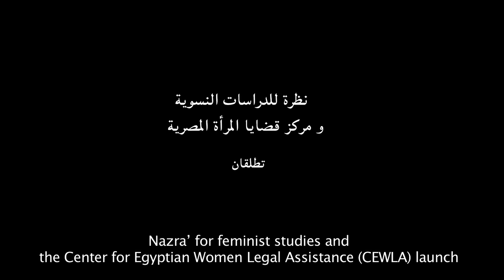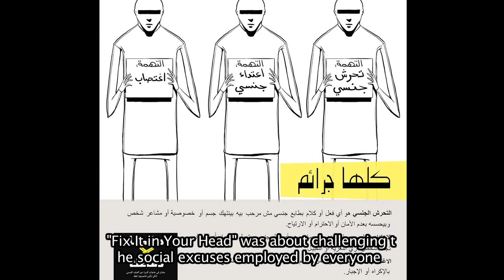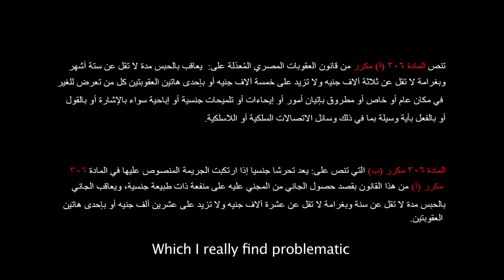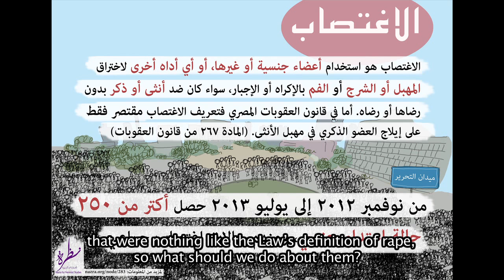Qanun Nashaz - قانون نشاز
The "Qanun Nashaz" Campaign, under the motto "behind every abused Woman, there is a Law",was launched on November 25th 2014 by Nazra For Feminist Studies and the Center For Egyptian Women's Legal Assistance (CEWLA) as a part of their contribution to the annual 16-day Campaign for the Elimination of Violence against Women, which ends on the 10th of December, in conjunction with the International Human Rights Day, The "Qanun Nashaz" Campaign tackles all the legal issues which legitimize violent practices against women, in both public and private spheres. for more information

حملة "قانون نشاز" والتي تتخذ جملة "وراء كل امرأة معنفة قانون" شعاراًَ لها، تدشّنها نظرة للدراسات النسوية ومركز قضايا المرأة المصرية في إطار مشاركتهما بحملة ال16 يوماً لمناهضة العنف ضد النساء والتي تنتهي في العاشر من ديسمبر، متزامناً مع اليوم العالمي لحقوق الإنسان، "قانون نشاز" تتصدى لكافة الإشكاليات القانونية التي تضفي حالة من الشرعية على ممارسات العنف التي تتعرض لها النساء في المجالين العام والخاص. لمزيد من المعلومات